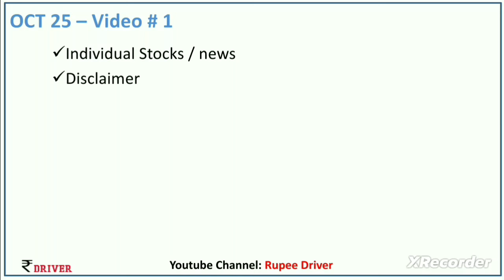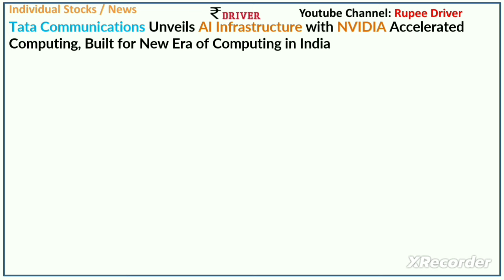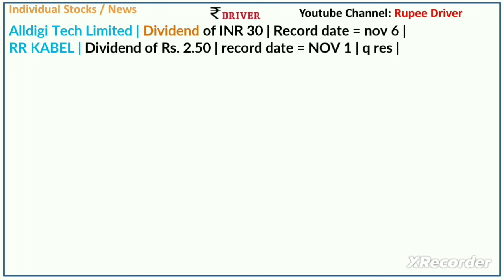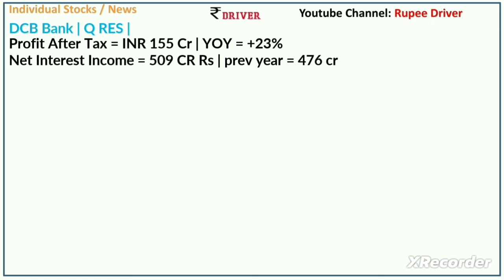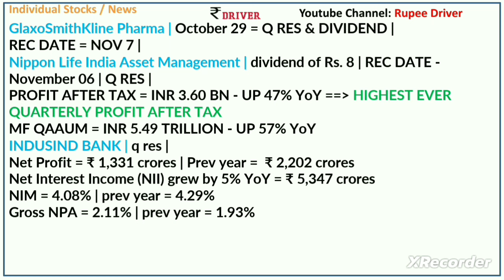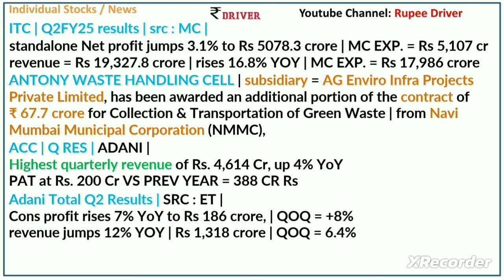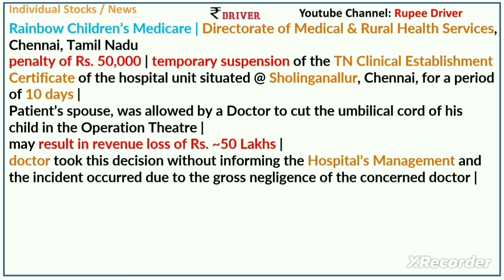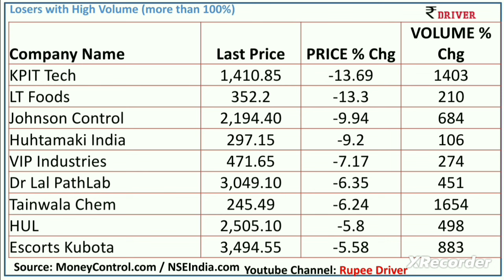Tata Power | ITC | Zomato | Tamil share market news | INDUSIND BANK | Transport Corp| Reliance Power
stock analysis Tamil | Rainbow Children’s Medicare Youtuber Irfan's view | Tata Power | ITC | Zomato | Tamil share market news | INDUSIND BANK | Transport Corp| Reliance Power | ITC Q2 2025 Result